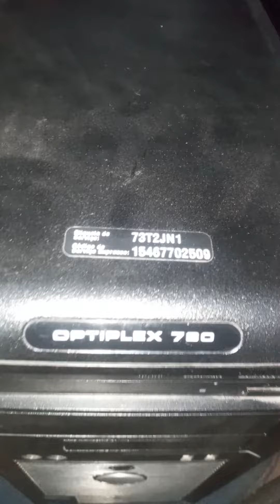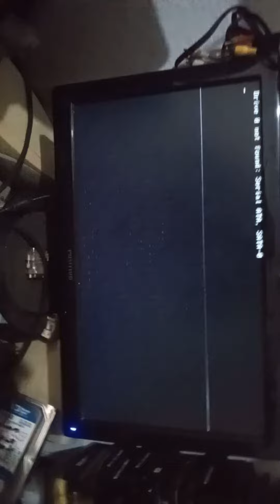NOSSA CPU OPTIPLEX 780 NA SOCKET SEMI NOVO